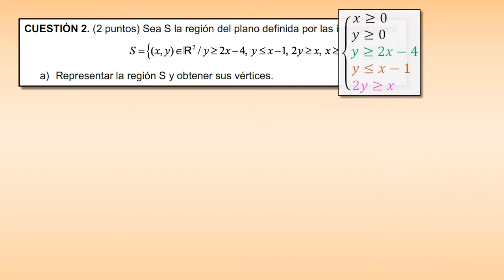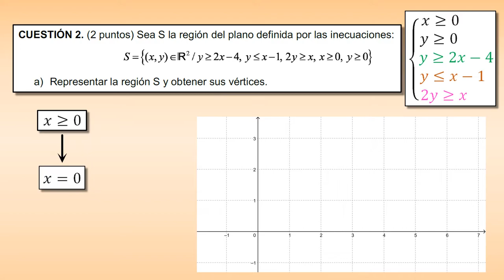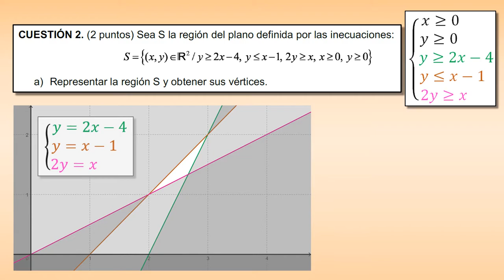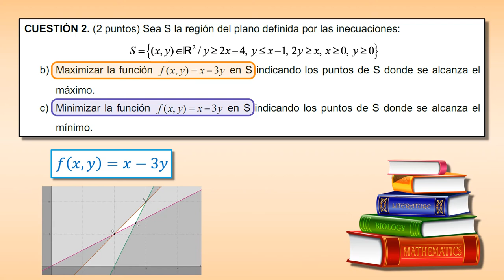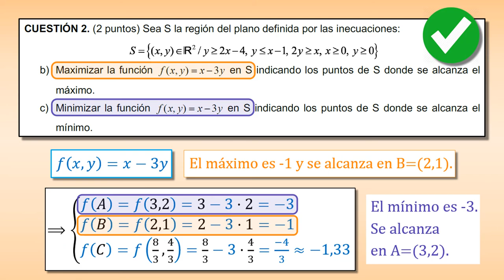EBAU MURCIA SEPTIEMBRE 2020 (CUESTIÓN 2). PROGRAMACIÓN LINEAL. SISTEMA DE INECUACIONES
En este vídeo tutorial vamos resolver la cuestión 2 de la prueba de EBAU de Murcia de septiembre de 2020. El ejercicio está enmarcado en el bloque de números y álgebra y consiste en identificar una región del plano a partir de un sistema de inecuaciones. También tenemos que maximizar y minimizar una determinada función lineal en dicha región.